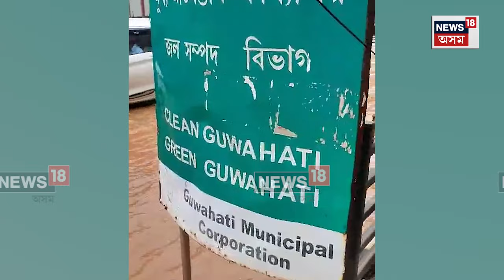Chandmari Flood : কৃত্ৰিম বানৰ কৱলত গুৱাহাটী মহানগৰী | N18V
Chandmari Flood | কৃত্ৰিম বানৰ কৱলত গুৱাহাটী মহানগৰী। পানীৰ তলত মহানগৰীৰ বহু অঞ্চল।